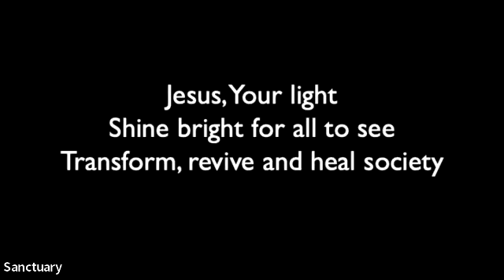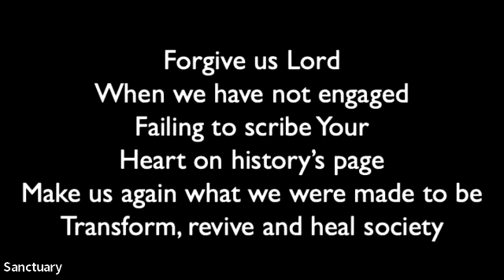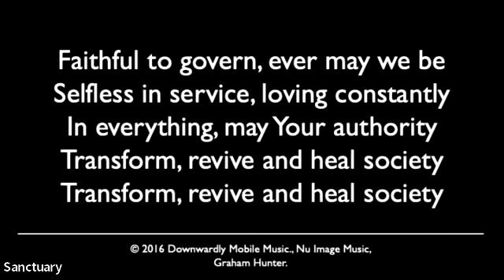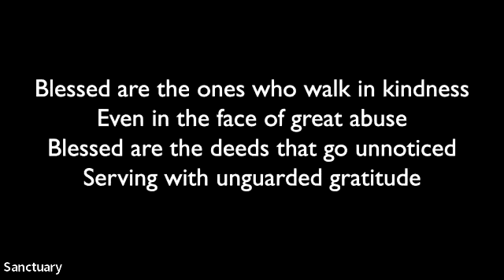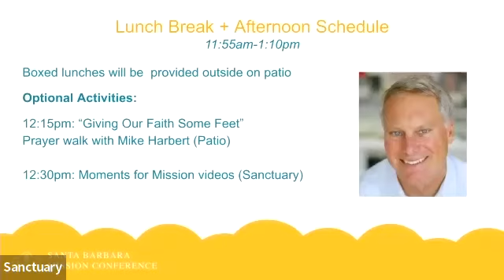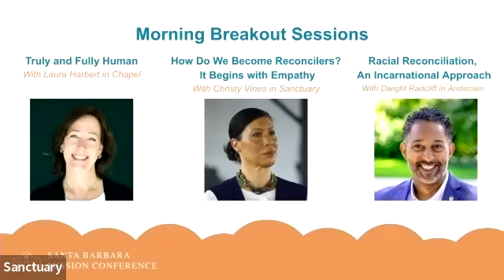Saturday Morning Speaker: Sandra Van Opstal